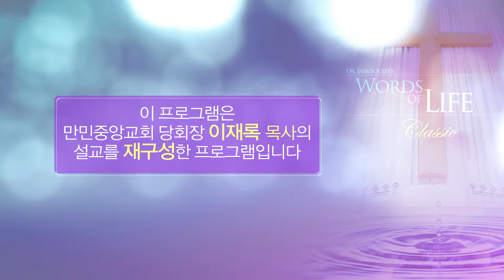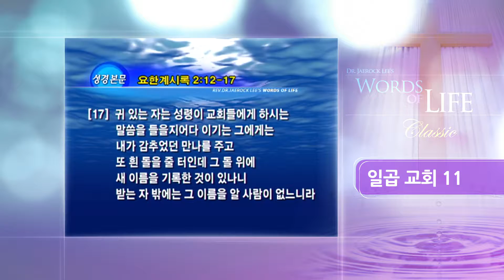일곱 교회 11 - 버가모 교회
적그리스도란 하나님의 말씀을 가지고 예수 그리스도를 대적해 나가는 자들로서 예수 그리스도를 통한 구원의 도를 부인합니다.

“이단에 속한 사람을 한두 번 훈계한 후에 멀리하라”는 말씀처럼, 그들과 변론할 것이 아니라 진리의 말씀으로 한두 번 훈계하면 됩니다...

- 당회장 이재록 목사 / 만민중앙교회